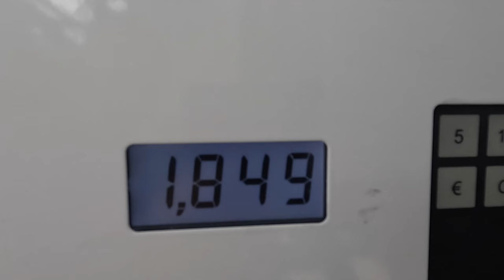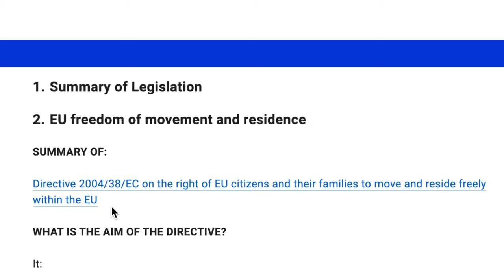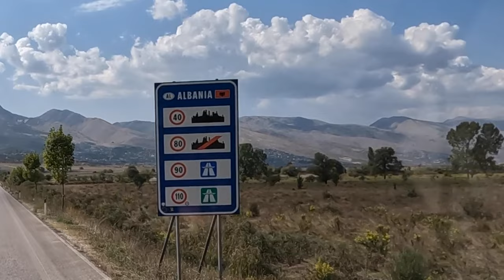ALBANIA - WE GOT IT WRONG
Albania... hands up, we got it wrong.

It's fair to say we had mixed views after our first few weeks here exploring northern and costal Albania, there was such expectation and everything was going to be incredible, except it wasn’t.

We just weren’t feeling it, but after two weeks in Greece (family holiday), we've returned and some things changed, is it a north south thing?

One thing we can say is Wow, you’ve got a lot to offer and a big fat hands up, we made a judgment too soon.

Join us on our journey as we explore southern Albania  🙏😀